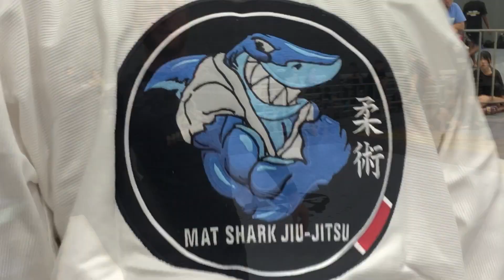Shark Watch EP-087